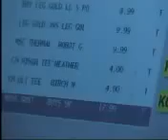Bright Beginnings 2010